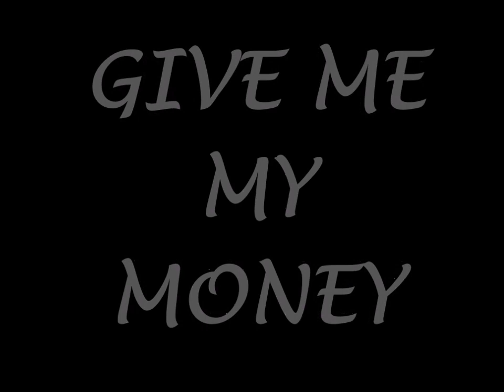My Money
Another Day At Cutlass Cuts